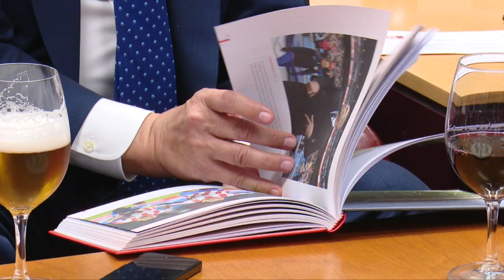Enrique Cerezo y Gil Marín visitan la redacción del Diario AS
El presidente y el consejero delegado del Atlético Madrid visitaron el Diario AS para hablar de la actualidad del club, del nuevo estadio...